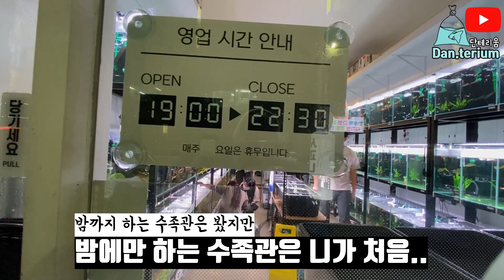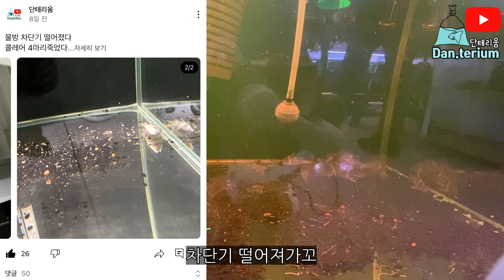낮에 못감. 밤에가야함. 뭔수족관이..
-사과나무수족관-
경기도 안산시 단원구 원포공원1로 59 신명트윈타워 비동 117호

◆ 영상화질 1080p 60 으로 설정해주세요◆